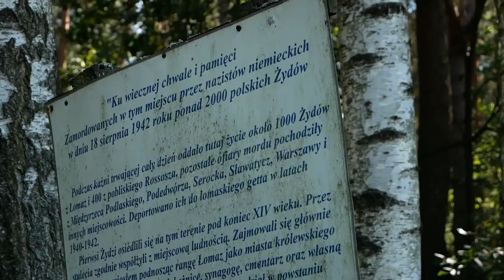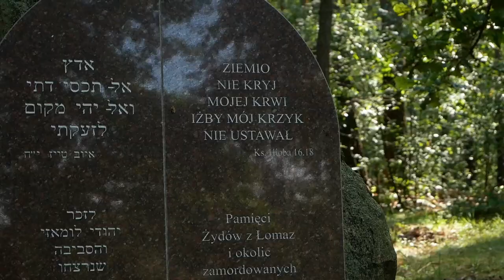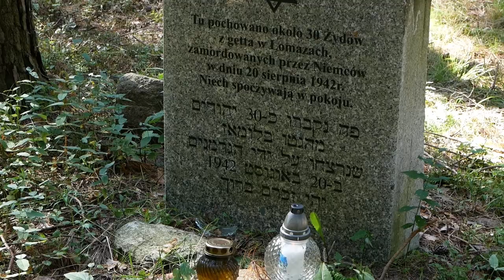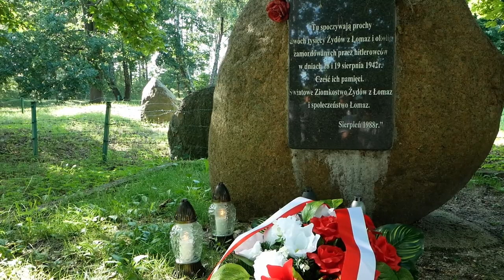Łomazy: 80. rocznica akcji „Reinhardt” i zagłady łomaskich Żydów | Radio Biper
W roku 2022 przypada 80. rocznica akcji "Reinhardt" i zagłady łomaskich Żydów, w związku z czym w miejscu kaźni oraz na cmentarzu żydowskim w dniu 18 sierpnia odbyły się uroczystości upamiętniające te tragiczne wydarzenia.